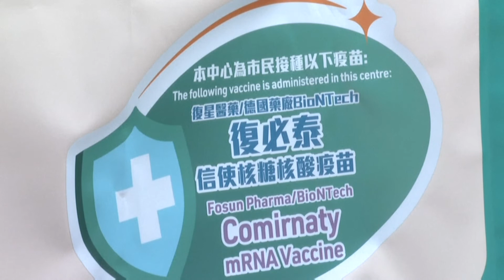Vaccination centre closed as Hong Kong suspends Pfizer/BioNTech vaccines